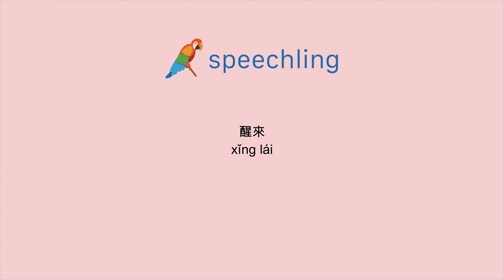How to say "Wake" in Chinese (Traditional)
Male Voice:
醒來

Female Voice:
醒來

Male Voice Translation:
Wake

Female Voice Translation:
Wake